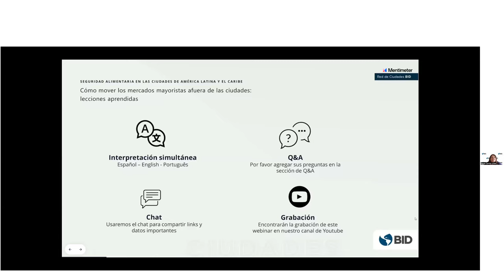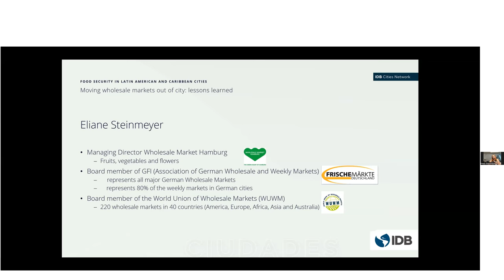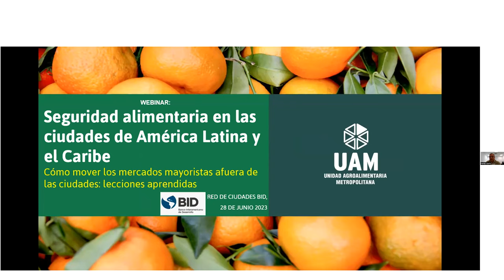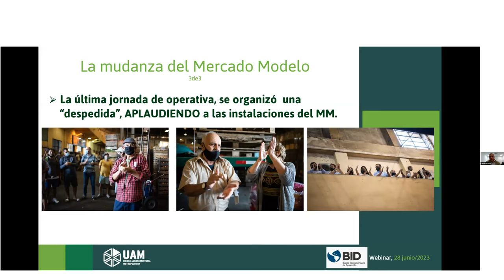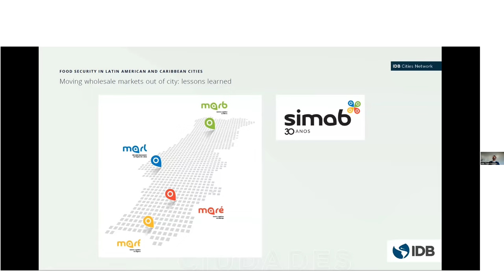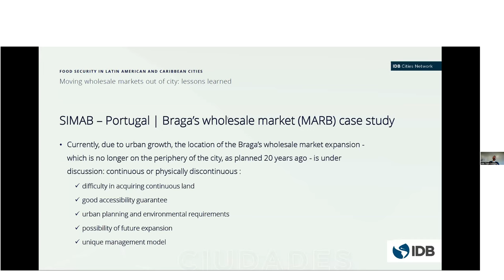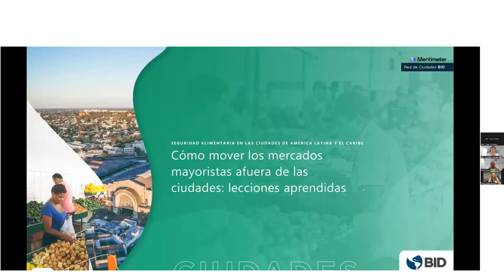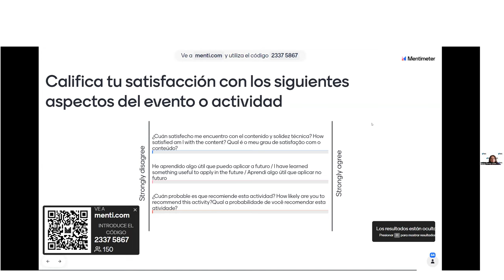Cómo trasladar los mercados mayoristas afuera de las ciudades: lecciones aprendidas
La seguridad alimentaria implica garantizar que todas las personas tengan acceso físico, económico y social a alimentos suficientes, seguros y nutritivos. En ese sentido, los mercados mayoristas de alimentos desempeñan un papel vital en la seguridad alimentaria de América Latina y el Caribe (ALC).

Considerando que una parte importante de la población más vulnerable vive en áreas rurales y en la periferia urbana, ¿deberían entonces los mercados mayoristas estar ubicados fuera de las ciudades?

En un reciente webinar de la Red de Ciudades compartimos casos de mercados mayoristas trasladados a las afueras de las ciudades para impulsar el acceso a productos frescos, el desarrollo económico y las cadenas de valor.